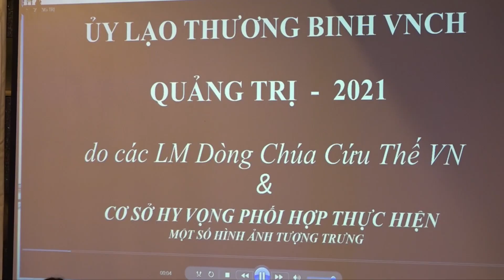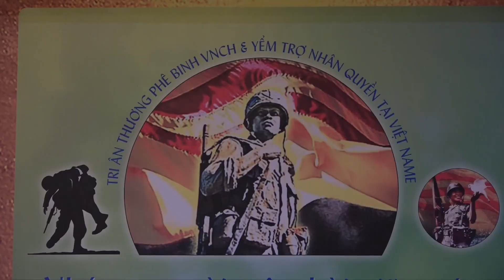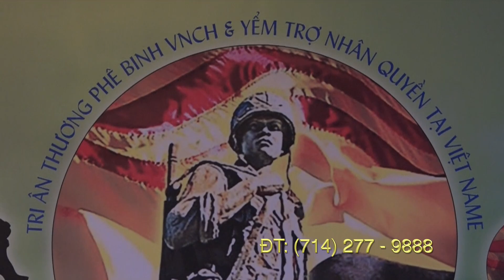Gây Quỹ Cho Thương Phế Binh Việt Nam Cộng Hoà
Vào chiều Chúa Nhật 4/12/2022 Cơ sở Hy Vọng để tiếp tay với Dòng Chúa Cứu Thế tại giáo Xứ Cần Giờ Việt Nam. Đã có buổi gây quỹ hàng năm, giúp Thương Phế Binh Việt Nam Cộng Hoà và Yểm Trợ Nhân Quyền Việt Nam, được tổ chức tại thành phố Anahiem Nam California.